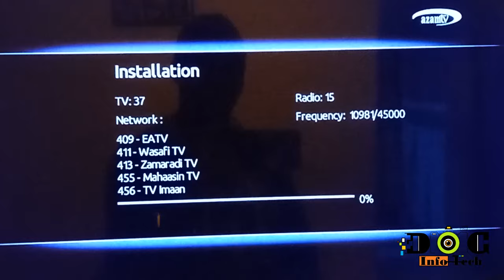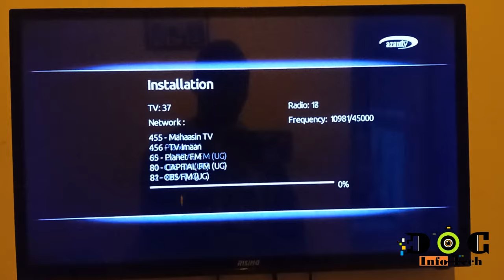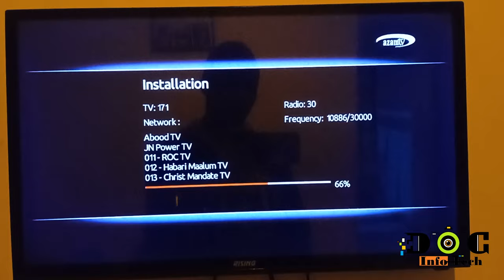AzamTv NO PROGRAM NO CHANNEL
Jinsi yakurudisha  channels kwenye Azamtv pale zinapopotea